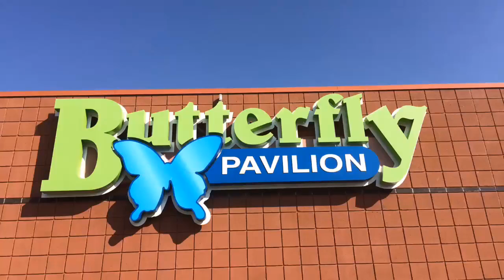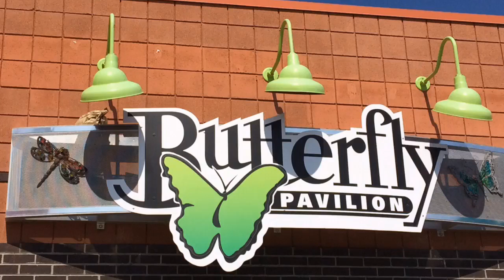Flipagram - September 10, 2016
Butterfly Pavilion,
in Wesminister, CO,
on Thurs, Sept 1, 2016,
With my niece Margaret Scharff,
My grandniece Norah Scharff,
And a cast of thousands.
♫ Corinne Bailey Rae - Butterfly
Made with Flipagram